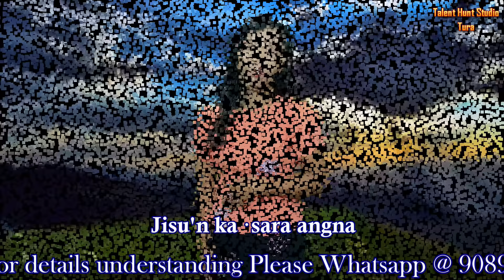Agilsako Dongode Nanggen Dakgrikbenade - Singer Monika Momin Garo Gospel (Hymnal)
Reba Ang De Paan Nokchi
Singer : Monika Momin
Talent Hunt Studoo Tura.